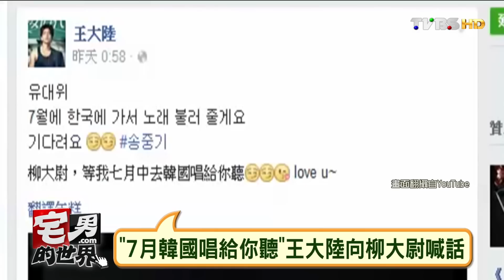潤娥.宋仲基.VIXX都會唱 "小幸運"紅到韓國去 宅男的世界 20160627